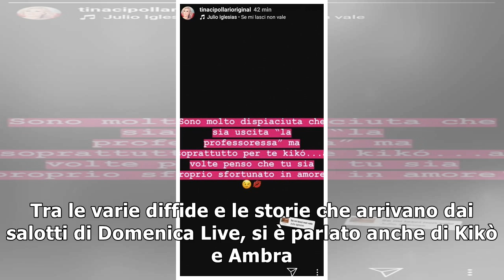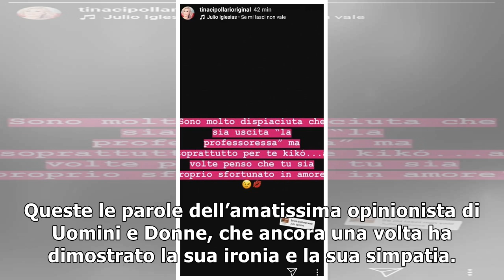Tina Cipollari, messaggio su Kikò e Ambra durante il Gf: la reazione di lui